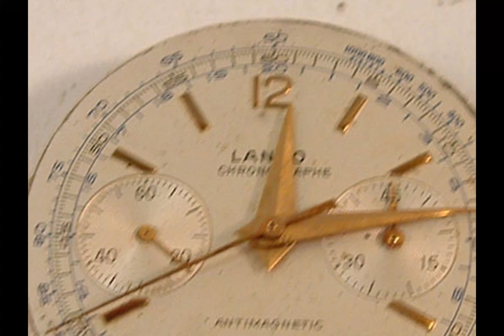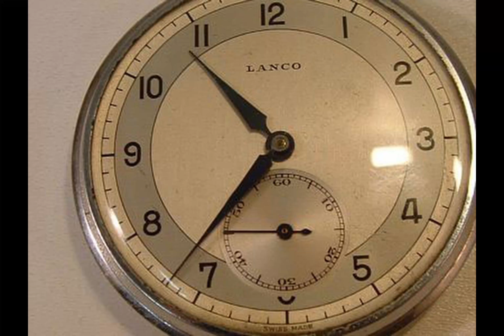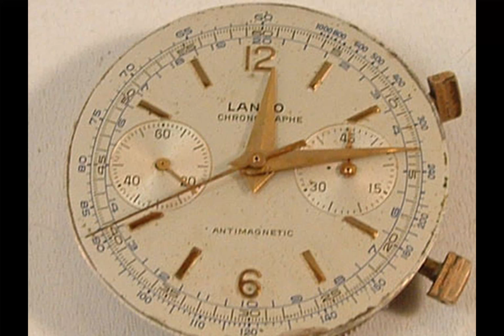Lanco è un marchio di orologi svizzeri di grande prestigio e valore storico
La tua scelta per quadranti di orologi di alta qualità a prezzi accessibili